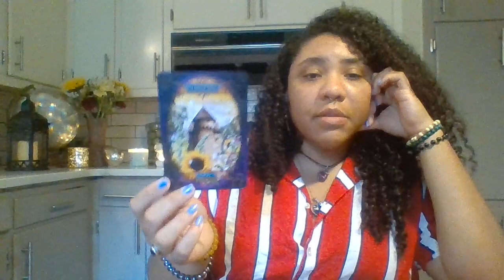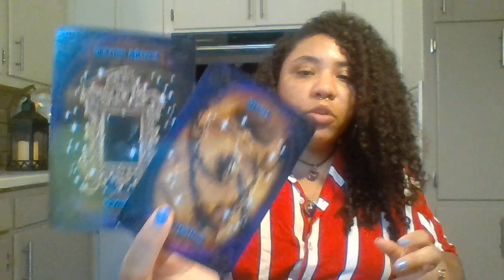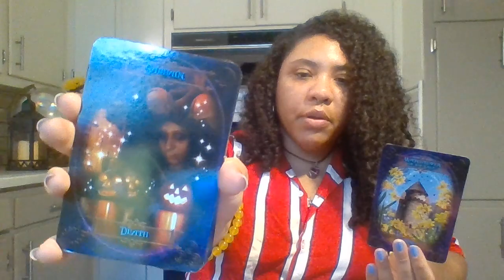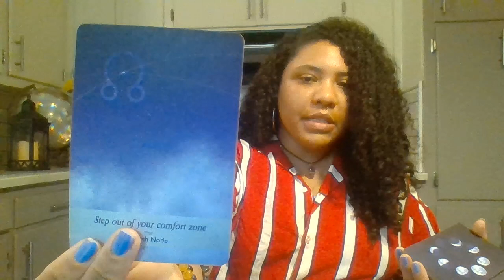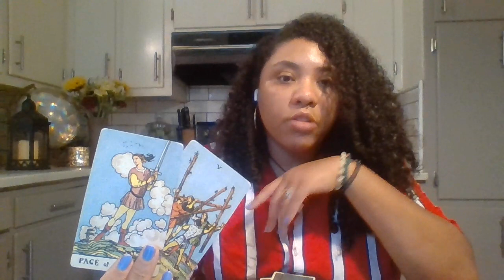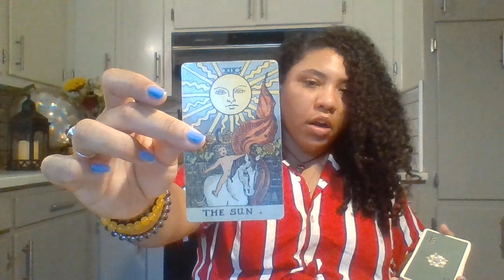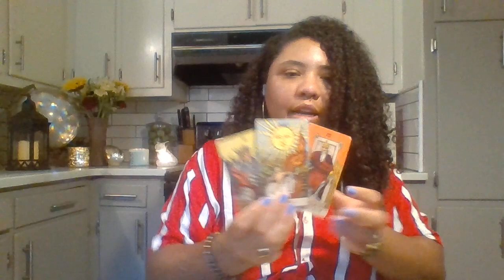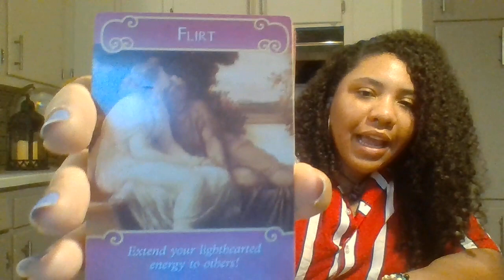Meeting Your Soulmate //Collective Message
Hey, Lovelies! Today I'm bringing you a new collective message about meeting your soulmate!!  I know that so many of us can get discouraged and turn our backs on the journey. It isn't easy and so many things can make us close down our hearts. This also closes us to receiving abundance. Spirit wants you to stay open and grateful for all the things in your past and present that are helping you align to your true path. Look at the bright side of life and work with the energy of forgiveness! You two are very close to meeting each other. Stay positive and focused on your healing journey. Good luck out there and live in love and light.

FEATURED VIDEOS

**As always I am incredibly grateful for the beautiful energy exchange on this channel! Enjoy yourself and be careful. **💕🙏

                               🔮**Decks Used**🔮
Witches' Wisdom Oracle Cards By Barbara Meiklejohn-Free & Flavia Kate Peters